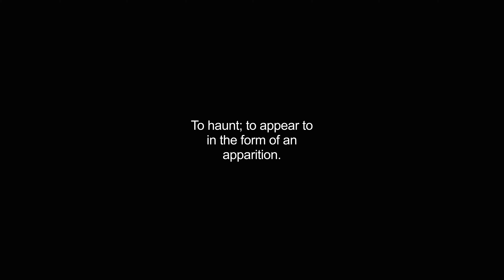ghosted video Dictionary meaning and pronunciation